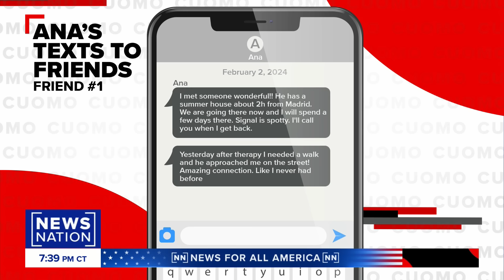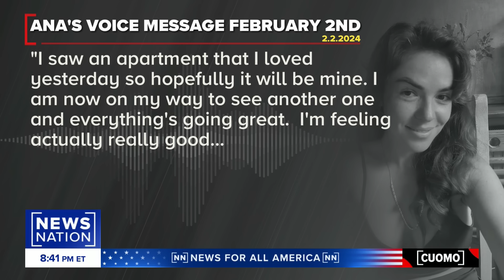Exclusive audio recording of Ana Knezevich before disappearing | Cuomo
Exclusive report: Missing Florida woman Ana Maria Knezevich vanished without a trace in Spain almost two weeks ago. Newly obtained audio reveals her final days, and a close friend of Ana and her husband provide insights.